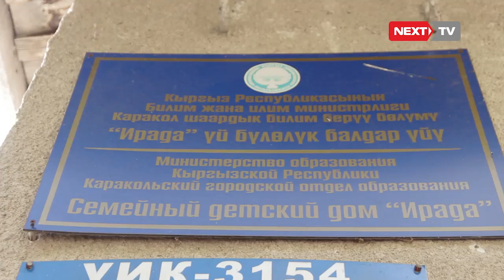Голландия жараны Каракол шаарынын балдар үйүнө жана спортчуларга жардам берди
Питер Хофман Голландия өлкөсүнүн жараны, Кыргызстанга 5 жыл мурда саякаттап келип биздин өлкөнүн кооздугуна суктанып кеткен. Бирок көп убакыт өтпөй Питер кайра Кыргызстанга кайтып келип биздин спортчуларга жана балдар үйүнө жардам берүүнү чечкен. Питердин айтуусунда Кыргызстан менен Голландия айкалышып турат. Кыргызстандыктар изденип жаны ойлорду ишке ашырса көп ийгиликтер коштойт дейт.